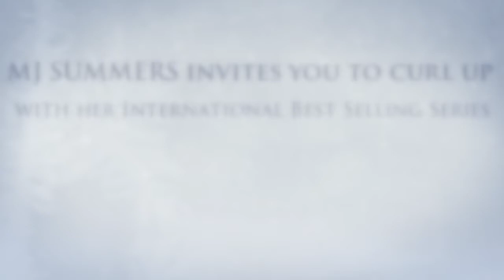Winter2015Video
Get caught up in the Sizzling Bestselling Romance Series by MJ Summers, author of Big, Sexy Books. Published by HarperCollins Canada and Piatkus Entice (A Division of Little, Brown).